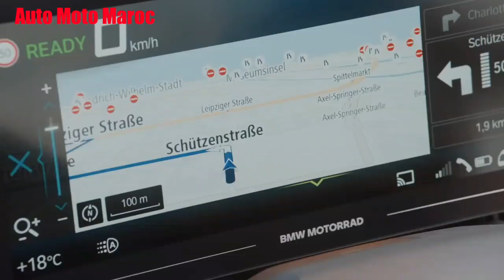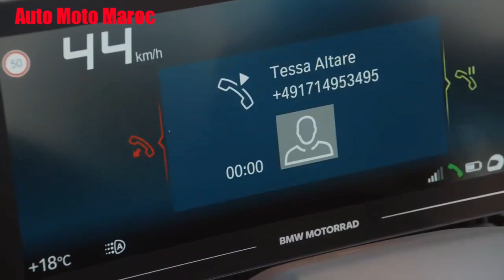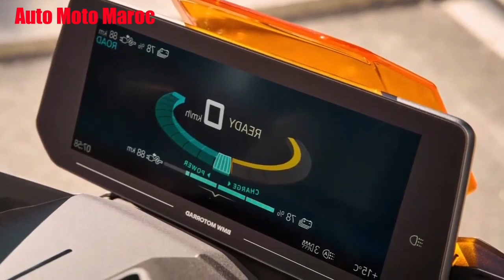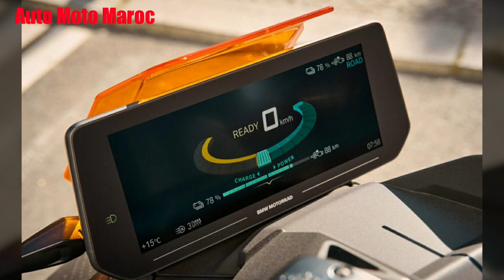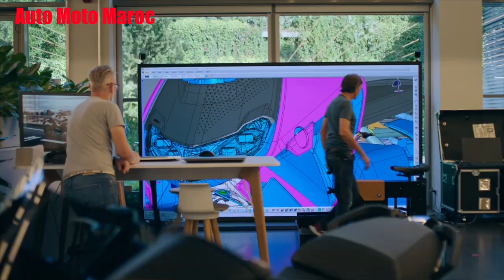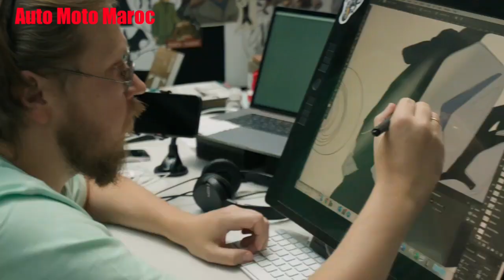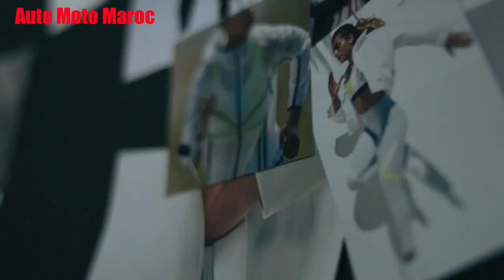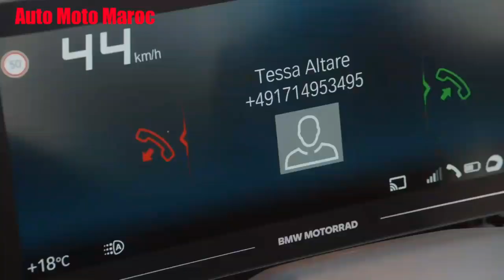Nouvelle 2022 Bmw CE 04 || Électrique Scooter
Nouvelle bmw 2022 CE 04. Bmw Motorrad 2022 CE 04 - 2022 Bmw CE 04 Electrique / Test Drive Bmw CE 04 2022 || Review 2022 Bmw CE 04 Scooter, Fiche Technique Bmw CE 04 2022
Autonomie Bmw 2022 CE 04 - Accélération Bmw CE 04 2022. Top Speed Bmw CE 04 2022
Price Bmw CE 04 Electrique 2022 || Bmw CE 04 Scooter Electric 2022, Bmw CE 04 india 2022 / Essai Bmw Scooter CE 04 2022. Technologie Bmw CE 04 Electric 2023

FICHE TECHNIQUE BMW CE 04 2022 :

Batterie moteur et autonomie BMW CE 04

Puissance moteur : 15.000 watts

Couple moteur : 62 Nm

Accéleration Bmw CE 04 : 0 à 100 km/h en 9,1/9,9 secondes.

Vitesse max : 120 km/h

Capacité batterie : 9,9 kWh

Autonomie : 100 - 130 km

Niveaux d'assistance 4 modes : Eco, Road, Rain et Dynamic.

Display TFT - 10.25 pouces

Infos cycle BMW CE 04

Cadre Tubulaire en acier

Fourchemonobras oscillant en aluminium

Jantes : 15 pouces

Pneumatiques : Pirelli

SelleHauteur de selle : 780 mm

Poids : 231 kilogrammes.

Prix BMW CE 04

Prix : 12150 € TTC.